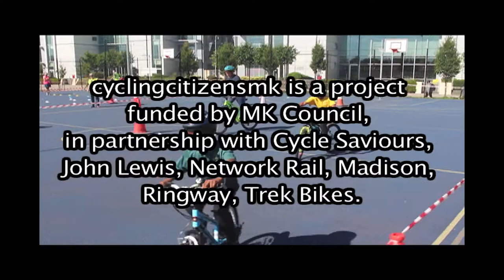MK Bikeability Olympics 7.7.22 - trailer